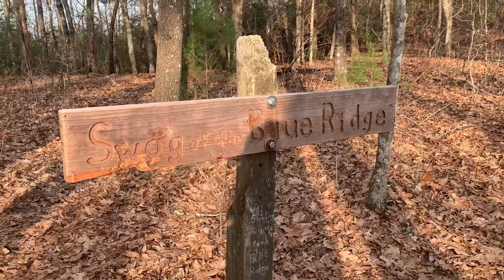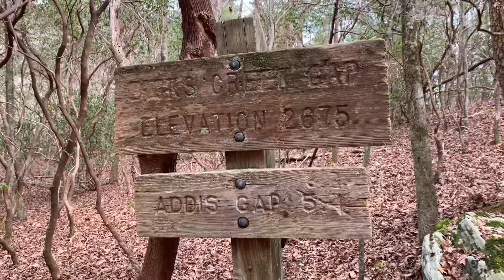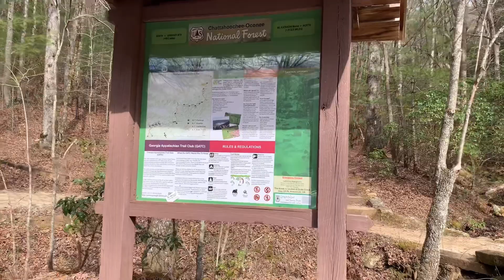Day 8: Steel Trap Gap to Dick’s Creek Gap on the Appalachian Trail, 2022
Climbing two more big mountains and seeing the ‘Swag of the Blueridge’ while moving towards Dick’s Creek Gap. Heading to Helen tonight!